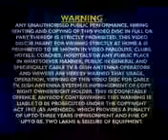H=Bhayil_Jata_Aragh_Ke_Beriya=Chhath Song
CHHATH GEET
SINGER:PAWAN SINGH